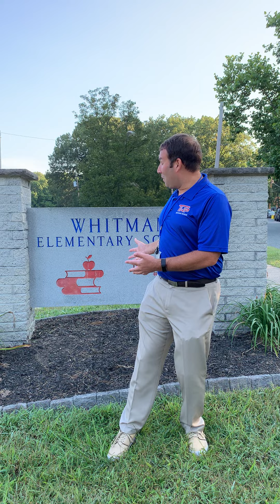Mr. Anderson 2020-2021 welcome.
Mr. Anderson welcomes back out wildcats  for a phenomenal 2020 school year!